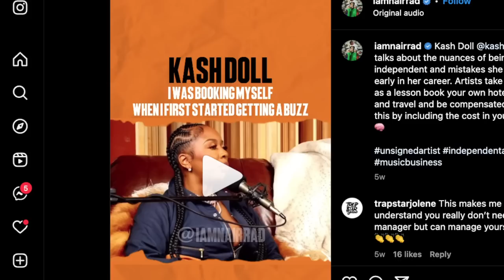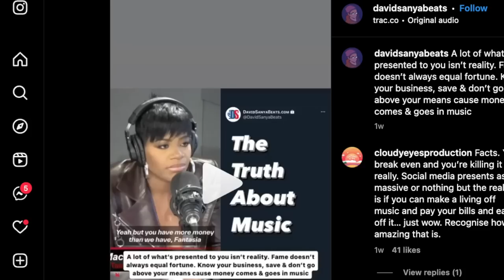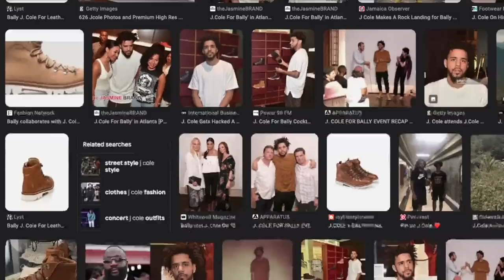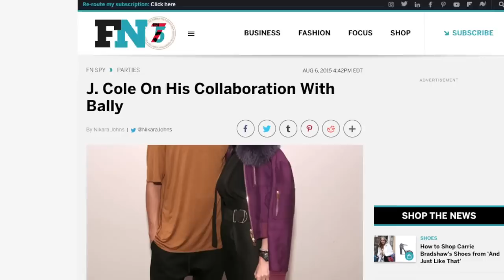Fiverr Artist Makes $82K, Selling Out Every Show, The Artist Struggle | No Labels Necessary #44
Topics Covered
00:00 Don't Forget to Like, Comment and Subscribe
0:20 This Artist is Making $82K on Fiver
17:01 Selling Out Every Show
24:48 Kash Doll - Booking her own shows
37:13 Fantasia - The Truth Behind The Artist Struggle
54:03 Future - I spent $250K To break My Music